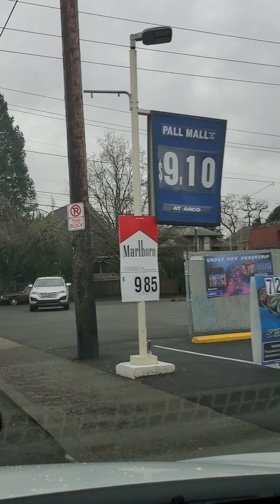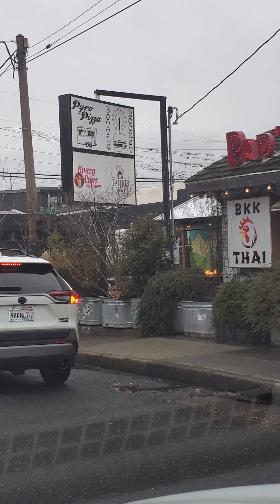Belmont/Hawthorne District Apartment Driving Tour Portland OR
Apartments and Houses For Rent Portland OR/Vancouver WA - RENTAL BROKER-APARTMENT LOCATOR Service  @Portlandapartmentfinder

Book Rental Finding Services @portlandapartmentfinder.com/services